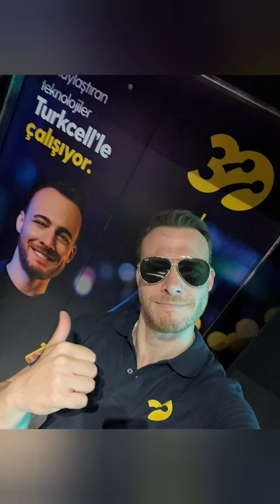Kerem Bursinin Ablası Melis Bursinden Şahane Görüntüler Geldi